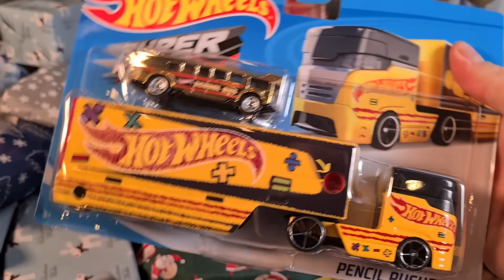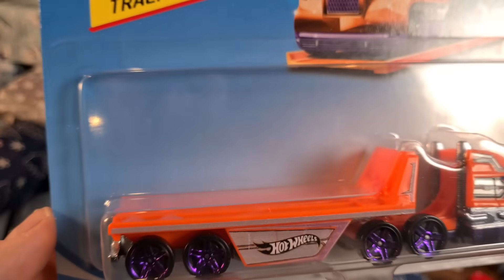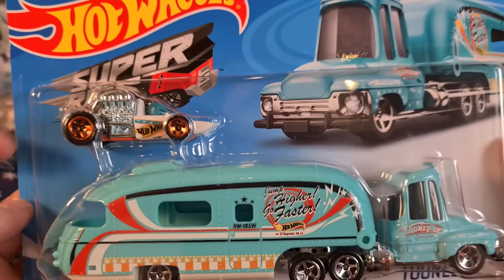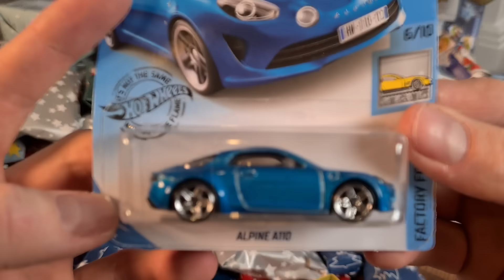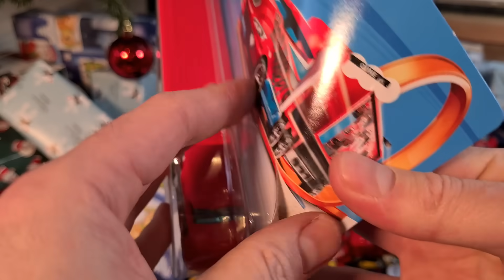Unboxing Diecast Cars Unboxing trucks Opening Christmas gifts diecast car and other vehicles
Unboxing cars
Unboxing trucks
Opening Christmas gifts model, diecast car and other vehicles